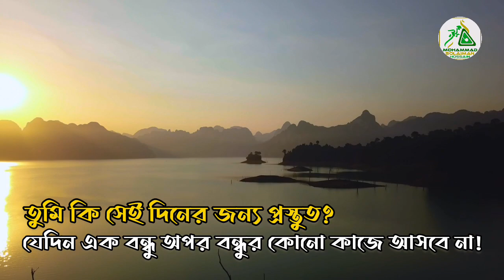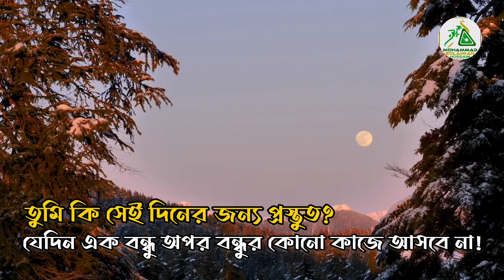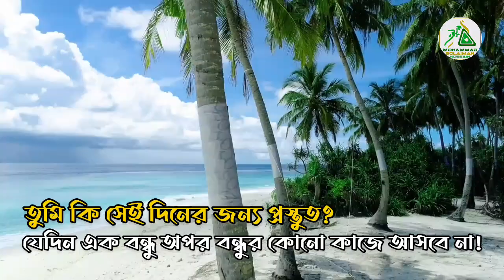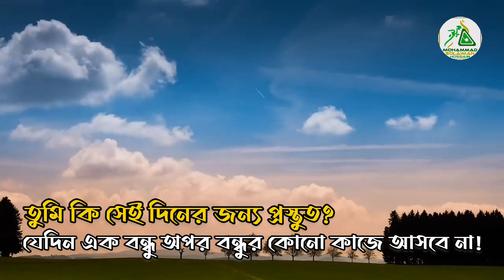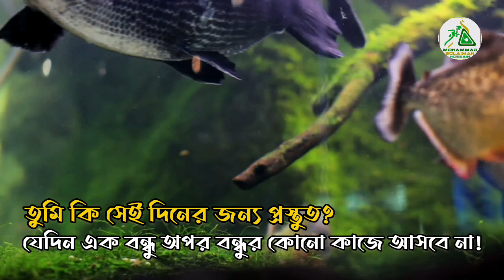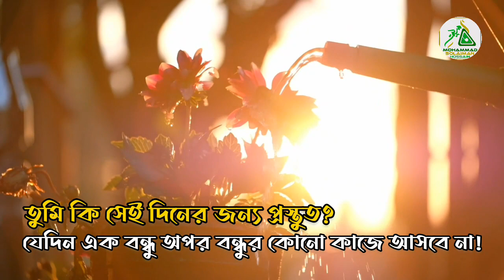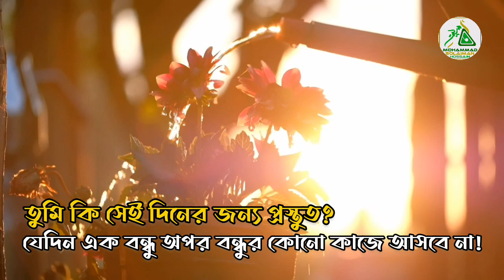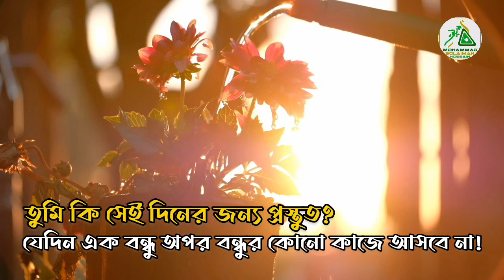তুমি কি সেই দিনের জন্য প্রস্তুত? যেদিন এক বন্ধু অপর বন্ধুর কোনো কাজে আসবে না!